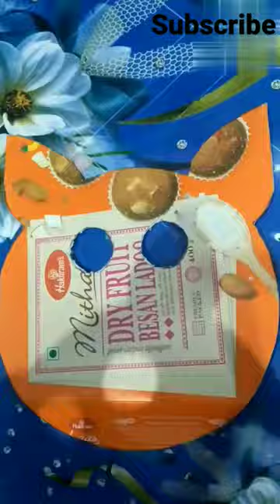diy tiger face mask preeti creativity with passion